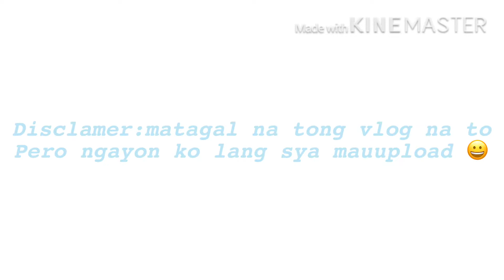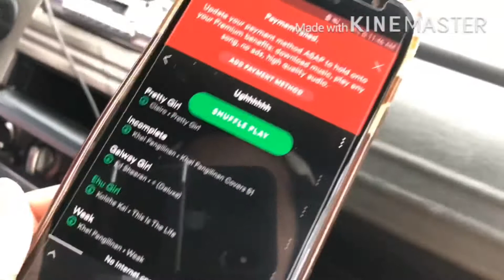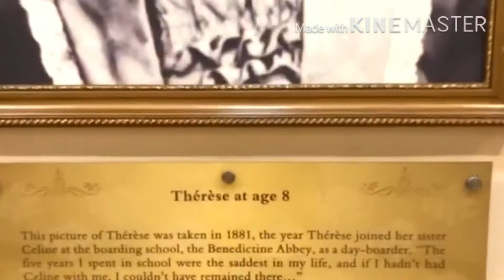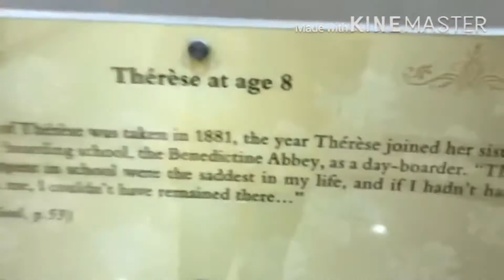Vlog #4 nawawala wallet ni mama??